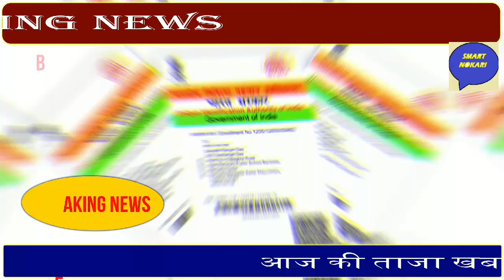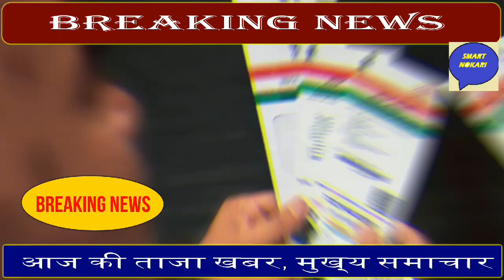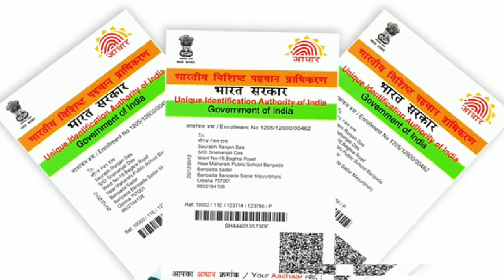खुशखबरी ट्रेन हुआ चालु | Indain Railway News | आज की मुख्य समाचार| mausam vibhag aaj weather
1.Andhra Pradesh weather News
2.goa
3.Maharashtra
4.Uttar Pradesh
5.Harayana weather news
6.Punjab weather news
7.Delhi weather news
8.Madhya Pradesh weather news
9.Rajasthan weather news
10.Gujarat weather news
11..Aasam weather news
12.Tripura weather news
13.Jammu & kashmir weather news
14.Uttarakhand weather news
15.west bangal weather news
16.Arunachal pradesh weather news
17.Tamilnadu weather news
18.Karnatak weather news
19.odisha weather news
20.kerla weather news
 आज के मौसम का हल,कल का मौसम ,महारष्ट्र का मौसम,उत्तर प्रदेश का मौसम,बिहार का मौसम,बंगाल का मौसम,देश का मौसम ,पुणे का मौसम ,मुम्बई का मौसम ,दिल्ली का मौसम,गुजरात का मौसम,पंजाब का मौसम,हरियाणा का मौसम,कल का मौसम,आज रात का मौसम,इंडिया का मौसम,कानपूर का मौसम,गाज़ियाबाद माँ मौसम,राजस्थान का मौसम,
आज की मुख्य समाचार,हिंदी में समाचार,देश की मुख्य समाचार,आज की खबरे,आज नयी योजना,मोदी जी की खबरे,देश दुनिया की खबरे,भारतीय रेलवे की खबरे,आज की सबसे बड़ी खबरे,कोरोना से जुडी खबरे,कितने मरीज हुए कोरोना के शिकार, सबसे जादा कहा फ़ैल रहा करोना,